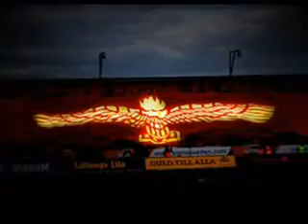Mighty Suryoye Teams In Sweden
Suryoye, Some Syriac/Aramean football teams in sweden..

Suryoye, några Syrianska/Arameiska fotbolls lag i sverige..

 Syrianska FC (Södertälje) Gefe Fans
Syrianska IF Kerburan (Västerås) Gerger Fans

Oromoye Beth-nahrin aramäer